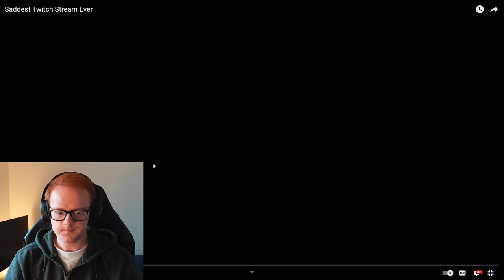This Is Actually The Saddest Thing I've Ever Seen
This is the saddest thing I have ever seen. This really nice and down to earth man did not deserve the horrible insults he received from this Twitch streamer and I hope that he finds happiness.

I can't believe what I just watched. It's despicable and not acceptable.
As a new Twitch streamer, this video has made me sick to my stomach. I hope that she apologizes to him (which I doubt she will).
There are way too many people out there who just want to use people and insult them for clout and views and its despicable.
People like her deserve less, and people like him deserve more.

I sincerely hope she at least realizes how insulting and mean she was to him, and I sincerely hope that he can realize that this is not what friends should do and she is NOT his friend.

I wish him the best.

Thank you to Charlie @penguinz0 for making a great video!